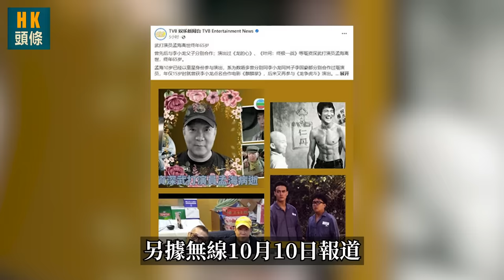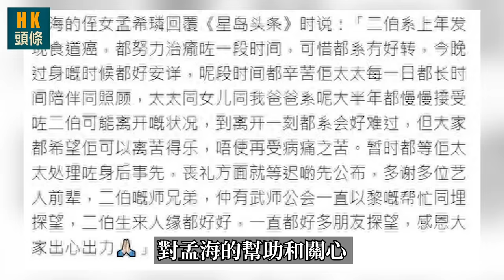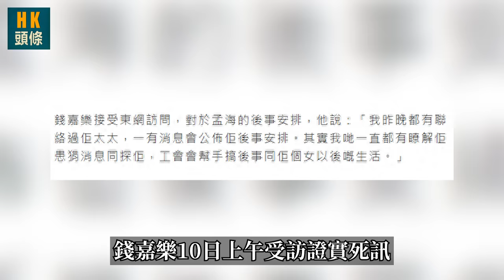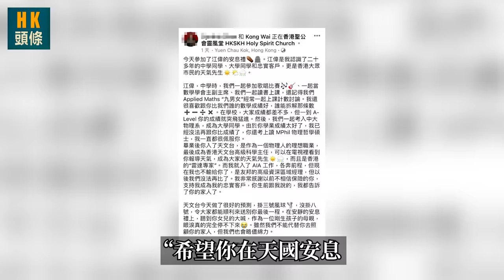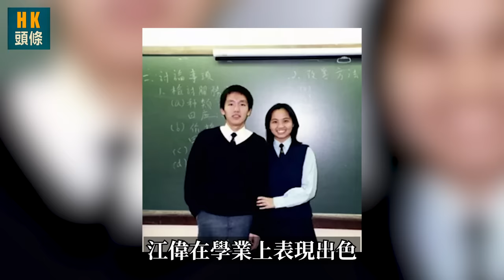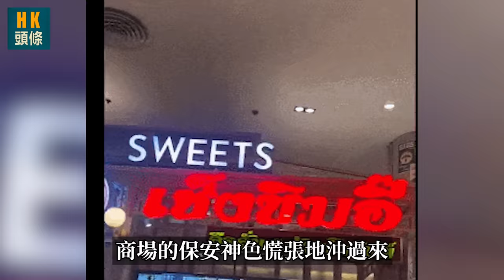太突然！短短2天，3位藝人接連離世！ TVB發聲明悼念，最年輕的才41歲！ 一路走好！何家慧 孟海 天氣先生【HK頭條】